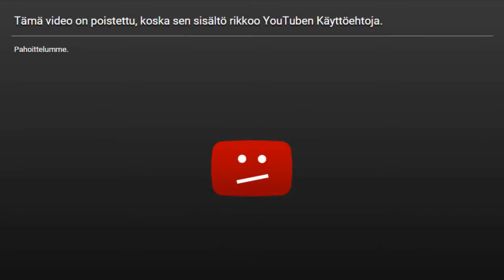Nuuskae - Jaastorm (BloxXor)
Lisää BloxXorin tuotantoa!

hakusana: sinätuubapaska muumit